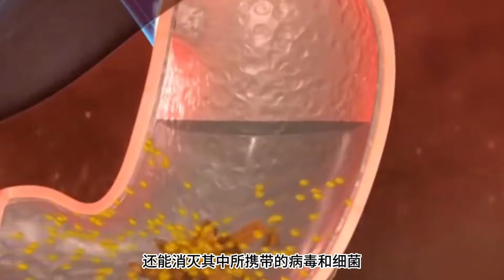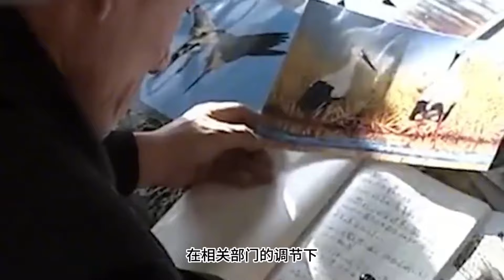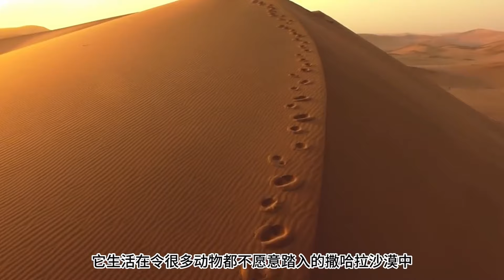专门吃骨头的猛禽，拥有食骨癖的胡兀鹫，竟是一位最爱打扮的鹰。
带你了解动物，看遍满世界的各种生物